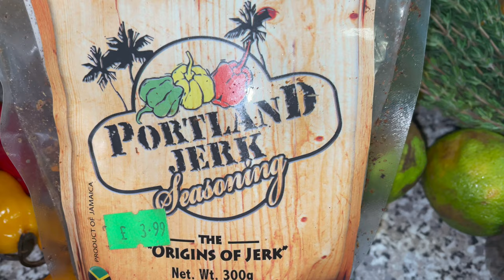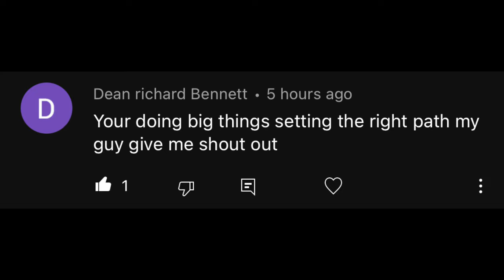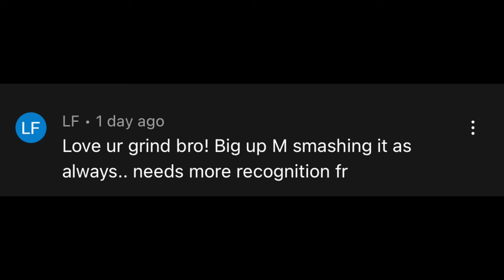DIGGING AND COOKING IN A UNDERGROUND PIT !!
cooking underground pit Woooi oil people hope everyone is ok, as I say in the start I no a lot of people don't consume pork but I wanted to show you the original Jamaican maroon style ! hope you enjoy the video , keep it COOK AND VIBE and don't forget to subscribe 🙏🏽
⭐️ CONNECT ⭐️
HOT SAUCE